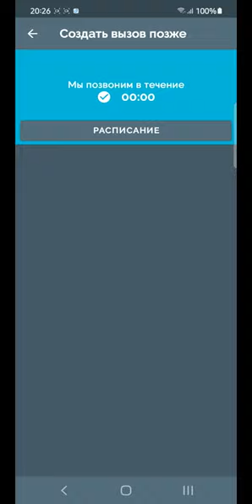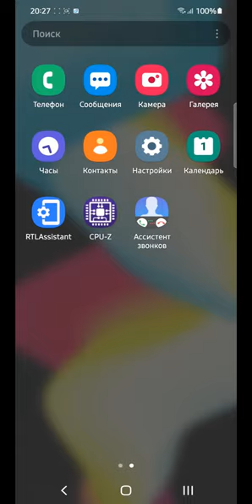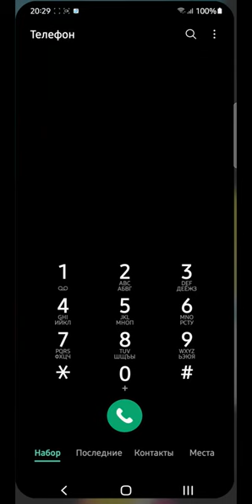Samsunng Galaxy Z Flip incoming Call via Call Assistent